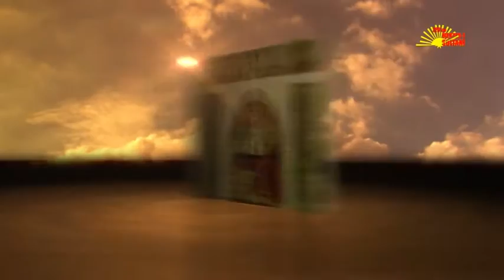120 ile Mekteb-i Sultani - Bölüm 3x25 - Leman Yılmaz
"120 ile Mekteb-i Sultani" programının bu bölümünün konuğu; dans ve tiyatro ile içiçe geçmiş yaşamıyla İKSV Tiyatro Direktörü olarak ülkemizde tiyatroya dair güzel şeylerin arka planında bulunan Leman Yılmaz (GSL116) ablamız...

Profesyonel basketbol geçmişi...

Bugünkü kariyerinin başlangıç noktası...

Galatasaray Lisesi'ndeki tiyatro geleneği.

Tiyatro festivalleri için bir dilek...

Hepsi ve daha fazlası Asena Yılmazkaya Dinçbaylı'nın (GSL120) sunumuyla bu bölümde...